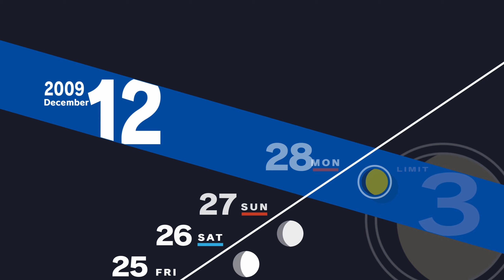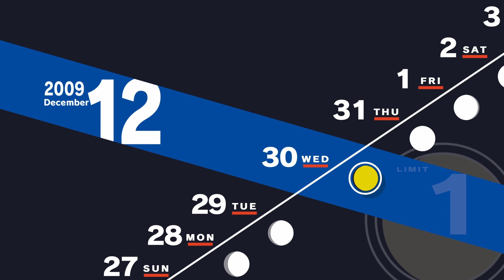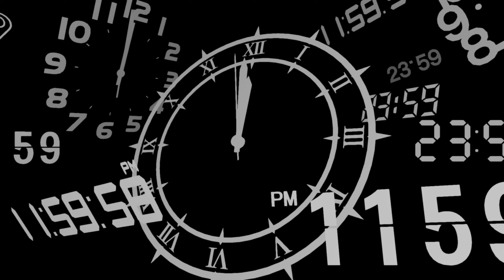Persona 3 Reload #79 - New and Improved (Let’s Play/First Playthrough)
Welcome back to my let’s play of Persona 3 Reload, today Aigis is back and we finally go to Tartarus.

While this is my first playthrough of Persona 3 Reload I did play the PS2 version, Persona 3 FES, so the story elements will likely not be blind. Unless they changed anything, or my brain just deleting it from my memory. Either way I am looking forward to experiencing this game and the changes to it.